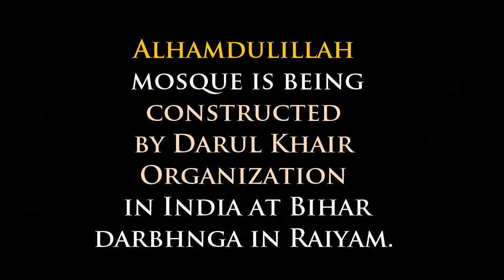Support For Masjid-E Darul Khair Bhihar Darbhanga in Raiyam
Masjid-E Darul Khair Bhihar Darbhanga in Raiyam

مَّثَلُ الَّذِينَ يُنفِقُونَ أَمْوَالَهُمْ فِي سَبِيلِ اللَّهِ كَمَثَلِ حَبَّةٍ أَنبَتَتْ سَبْعَ سَنَابِلَ فِي كُلِّ سُنبُلَةٍ مِّائَةُ حَبَّةٍ ۗ وَاللَّهُ يُضَاعِفُ لِمَن يَشَاءُ ۗ وَاللَّهُ وَاسِعٌ عَلِيمٌ - 2:261
The example of those who spend their wealth in the way of Allah is like a seed [of grain] which grows seven spikes; in each spike is a hundred grains. And Allah multiplies [His reward] for whom He wills. And Allah is all-Encompassing and Knowing.
جو لوگ اپنا مال اللہ تعالیٰ کی راه میں خرچ کرتے ہیں اس کی مثال اس دانے جیسی ہے جس میں سے سات بالیاں نکلیں اور ہر بالی میں سودانے ہوں، اور اللہ تعالیٰ جسے چاہے بڑھا چڑھا کر دے اور اللہ تعالیٰ کشادگی واﻻ اور علم واﻻ ہے

Manage By: Darul Khair | National Register No. 396/2016

For Mare Information
Shamshad Ali | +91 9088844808 | Mohammed Ali | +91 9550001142

A/C Name: Md Shamshad Ali
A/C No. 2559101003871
Branch Name: Middleton Row, Kolkata
Bank: Canara Bank
IFSC Code: CNRB0002559

A/C Name: Darul Khair
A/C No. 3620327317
Branch Name: Raiyam
Bank: CENTRAL BANK Of INDIA
IFSC Code: CBIN0282466
Branch Code: 282466